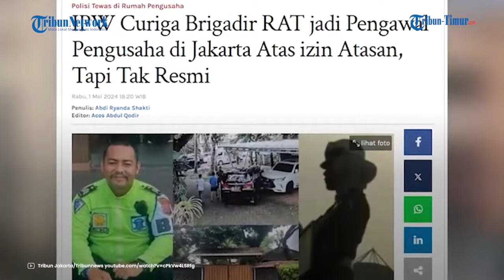Kejanggalan Penugasan Brigadir RAT, Kompolnas: Jadi Ajudan Tak Diketahui Atasan?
TRIBUN-VIDEO.COM - Komisi Kepolisian Nasional (Kompolnas) mencium kejanggalan soal penugasan Brigadir Ridhal Ali Tomi alias RAT.

Yakni soal penugasan Brigadir RAT sebagai ajudan seorang pengusaha di Jakarta sejak 2022.

Oleh karena itu Komisioner Kompolnas, Poengky Indarti meminta Polda Sulut untuk memberikan klarifikasinya.

Dilansir Tribunnews dari Kompas.com, hal itu diungkapkan langsung oleh Poengky, pada Rabu (1/5/2024).

Menurut Poengky, terdapat perbedaan informasi yang diberikan istri Brigadir RAT dengan Polda Sulut soal penugasan Brigadir RAT.

Di mana sang istri menyebut Brigadir RAT ditugaskan sebagai ajudan seorang pengusaha di Jakarta sejak 2022.

Sementara itu, Polda Sulut menyebut Brigadir RAT cuti sejak 10 Maret 2024 dan bekerja menjadi pengawal seorang pengusaha di Jakarta.

“Kompolnas mengirimkan surat klarifikasi ke Polda Sulut. Kami melihat ada kesimpangsiuran antara keterangan istri almarhum dan keterangan kepolisian,” kata Poengky.

Mengetahui hal itu, Poengky lantas mempertanyakan mengapa Brigadir RAT bisa mengambil cuti sejak 10 Maret 2024 hingga kematiannya tanggal 25 April 2024.

(TRIBUN-TIMUR.COM)